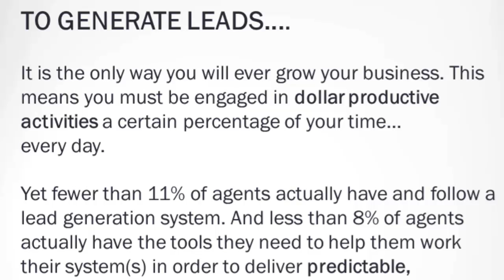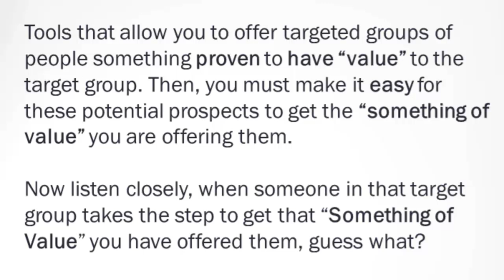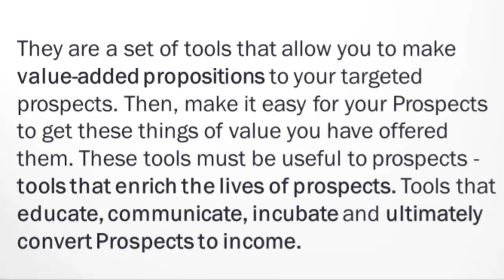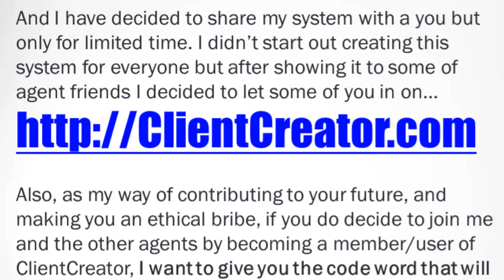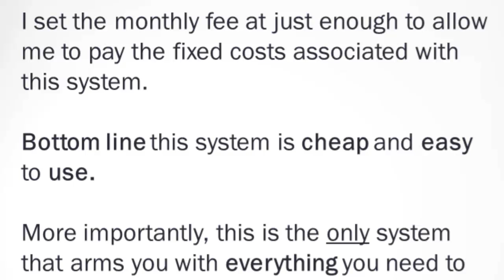VIDEO COACHING FOR REAL ESTATE PRESENTS; WHAT IS YOUR #1 JOB EVERYDAY?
Video Coaching Agent training for real Estate by Rand Smith brings you another idea that will make you money, generate more leads and do it all in less time.

In this short video I am going to give it to you straight. I will show and tell you what you need tobe doing each and everyday to succeed in real estate. Plus, I will tell you which tools you need and why. Then, I will tell you where to get what you need at the best price possible.

Aren't you sick and tired of paying for online tools you don't need and never work the way you were told they would?

To get one year FREE of Charge of Rand Smith Marketing Secrets emailed to you every other week go

Video Coaching, Real Estate, Rand Smith, Coaching, Agent Training, System7 Coaching.